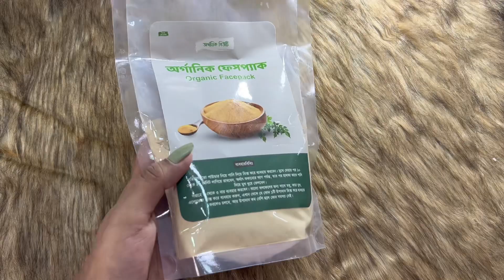31 night vlog